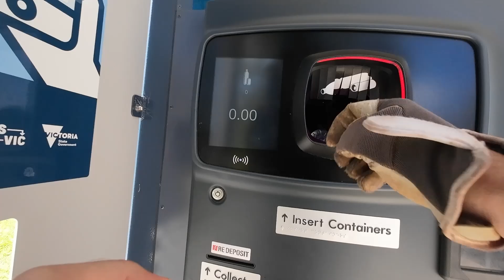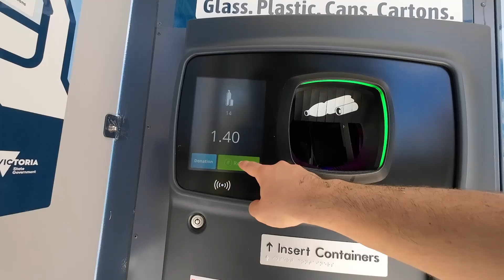Unsustainable Sustainability: Collecting Bottles to Buy a Drink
When out in nature, were often encouraged to look up. At the trees, the birds or other wildlife, to take in the full beauty of our natural environment. But after spending enough time in these landscapes you can’t help but look down, where the reality of our modern world hits you. Plastic bottles and aluminum cans are left to litter and pollute the places where we are nothing but visitors to as if a stain in this otherwise natural setting. So today I’ll be looking down, on the hunt for this litter along the river and creek trails. Running for as long as it takes to collect enough bottles and cans to fund a drink of my own. Ultimately using the bottles to buy a bottle. Quite an unsustainable approach to sustainability.

Created by
STEPHEN CARPINTERI